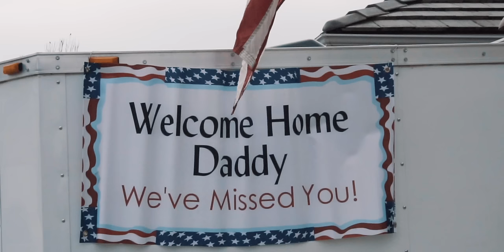F-18 Pilot Homecoming (try not to cry!)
In this military homecoming video, a Navy pilot is reunited with his family after a long deployment (2019). The reunion takes place at NAS Lemoore and the video shows the pilot's flight home and the family's drive to the base, concluding with the kids sprinting across the tarmac to embrace their dad. Try not to cry!

Song: "Allston" by Hunting Stories